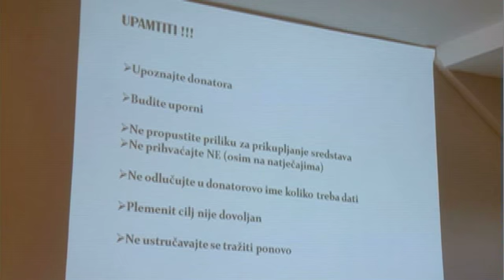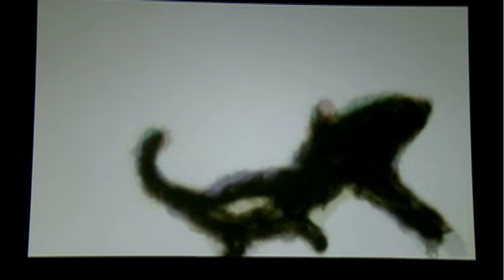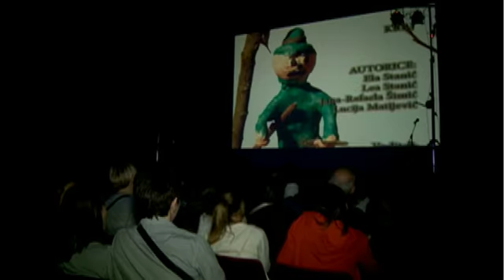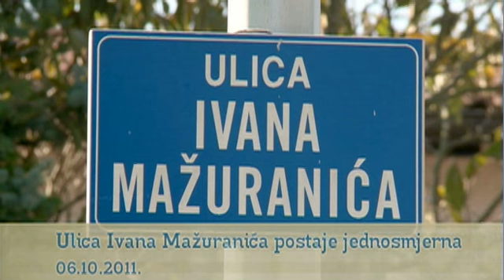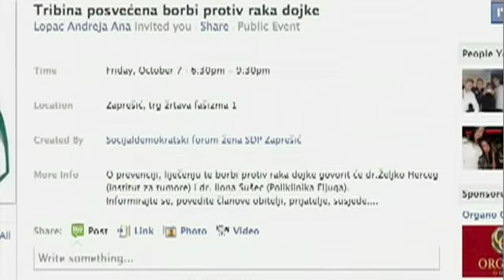TV Zaprešić, Vijesti 07.10.2011.